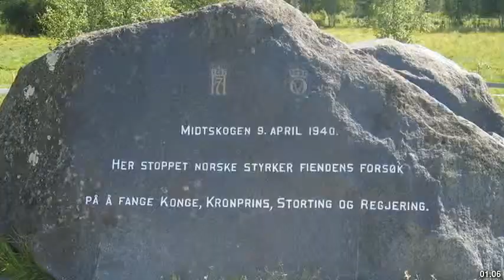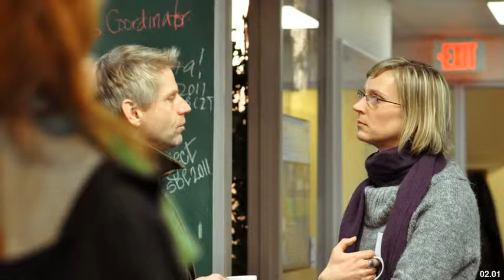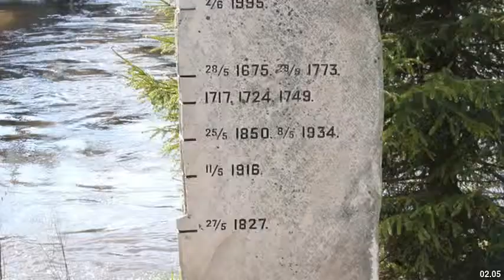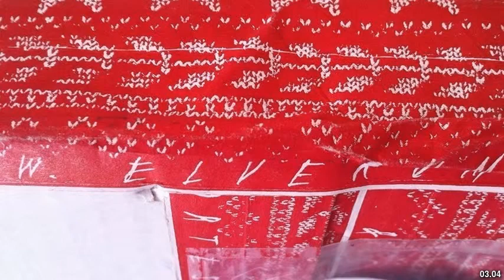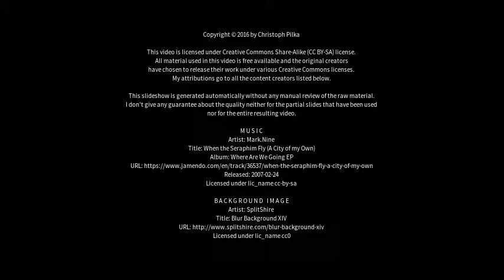Best places to visit